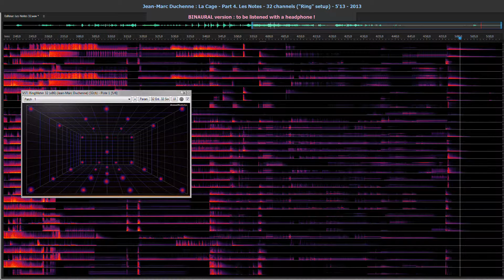Jean-Marc Duchenne : La Cage - Part 4. Les Notes (2013) binaural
"La Cage" is a work in progress started in 2013.
It is a 44 channels 3D audio piece in five parts :
1. Les Ombres
2. Les Ondes
3. Les Mots
4. Les Notes
5. Les Autres

"Les Notes"

Dedans, dehors.
Dehors : les enceintes autour des auditeurs comme une citadelle à clairvoies, qui, le temps de la projection, les emprisonnent de son étreinte sonore. Derrière elles, un ailleurs possible.
Dedans : d'autres enceintes, avec les mêmes auditeurs. Les sons habitent l'espace, ils en sont, eux aussi, les prisonniers.
Ça, c'est la cage physique, qui délimite sans occulter, qui enferme les corps tout en laissant les sens s'en échapper un peu, qui peut
également protéger ses occupants des éventuelles aggressions extérieures.
Et puis il y la Cage immatérielle.
Les règles, les habitudes, la répétition, notre cadre de vie qui borne le périmètre de nos occupations, qui filtre ce qui doit y entrer et ce qui peut en sortir (et qui ne protège pas de ses propores aggressions intérieures).
Notre tête dans une cage à oiseaux : la porte est-elle au moins ouverte ?

It may be difficult to make it heard in this format, so here is a HRTF processing of the original 32 channels file.
Since binaural sound can be very different for each people, I have put together a spectral view and a simple peak view that may help to imagine how it is in the real space.

The sound is normalized according to the R128 Loudness value, with no amplitude compression. It means that the overall level may be very low compared to other videos or musics : just pull up the volume to reveal its full dynamic range !

You can listen to other works on my site (with a better quality)
and even download some 22.2 and Auro-3D 13.1 wave files versions

Best regards,
Jean-Marc